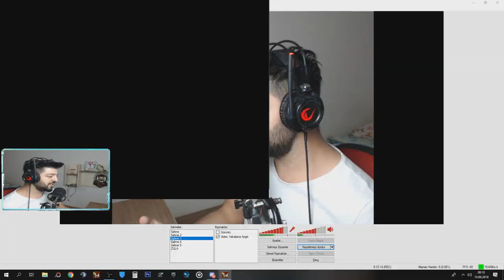BENİ YEN HESABIMI VERCEM DEDİ !! OHA VERDİ HARBİDEN